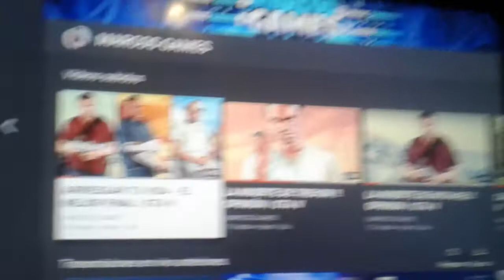ESTAMOS CERCA DE LOS 200 SUBS